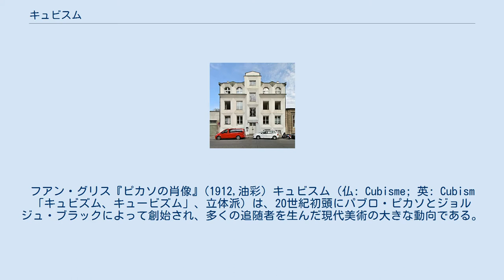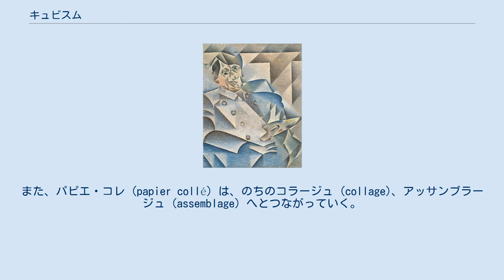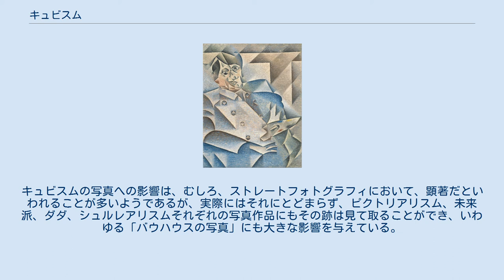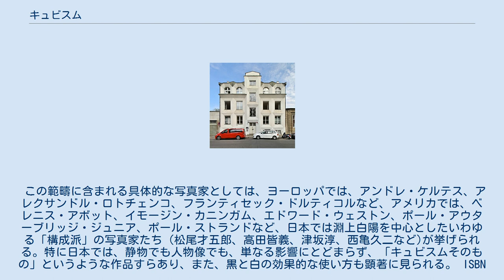キュビスム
フアン・グリス『ピカソの肖像』(1912,油彩) キュビスム（仏: Cubisme; 英: Cubism「キュビズム、キュービズム」、立体派）は、20世紀初頭にパブロ・ピカソとジョルジュ・ブラックによって創始され、多くの追随者を生んだ現代美術の大きな動向である。
それまでの具象絵画が一つの視点に基づいて描かれていたのに対し、いろいろな角度から見た物の形を一つの画面に収めた。
 キュビスムの出発点は、ピカソが1907年秋に描き上げた『アビニヨンの娘たち』（Les demoiselles d’Avignon）である。
この絵をピカソはごく一部の友人にだけ見せたが、反応は芳しいものではなかった。
アンリ・マティスは腹を立て、ブラックは「三度の食事が麻クズとパラフィン製になると言われたようものだ」と言い、アンドレ・ドランはピカソがそのうち首を吊るのではないかと心配したという。
 しかしブラックはピカソの仕事の重要性にすぐに気づき、ひそかに『大きな裸婦』（1908年）を描いてそのあとを追った。
そしてポール・セザンヌゆかりのエスタック地方に旅し、『エスタックの家』をはじめとする7点の「セザンヌ的キュビスム」の風景画を描き、1908年秋にダニエル＝ヘンリー・カーンワイラーの画廊で公開した。
これを見た批評家のルイ・ヴォークセルが『ジル・ブラス』紙上で「ブラックは一切を立方体（キューブ）に還元する」と書いた。
これがキュビスムの名の起こりと言われている。
もっともこの言葉は、サロン・ドートンヌの審査の席でマティスが先に使っている（ブラックはこの展覧会に7点の作品を持ち込んだが5点の展示を拒否され、これを不服として全作品を引き上げている）。
「キュビスト」という言葉は1909年の『フィガロ』誌が初出である。
 翌1909年からピカソとブラックは共同でキュビスム追究を始めた。
1911年ごろの作品はどちらに帰属するのか判別しがたいほどよく似ている。
このころ、ふたりはほとんど作品を公開していない。
ピカソとブラックの共同作業は、ブラックが第一次世界大戦でフランス陸軍に召集される1914年まで続いた。
 キュビスムがはじめて世に知られることになった契機は、1911年の第27回アンデパンダン展である。
ピカソとブラックの仕事に影響を受けたピュトー・グループの画家たちが会場の一室を占拠し、キュビスムの一大デモンストレーションを行った。
観衆はそれらの「醜い作品」を見て衝撃を受け、口々に非難を浴びせた。
この事件は、詩人で批評家のギョーム・アポリネール､アンドレ・サルモン、ロジェ・アラールが意図的に仕掛けたもので、その呼びかけに応じて参加した画家はアンリ・ル・フォーコニエ、ロベール・ドローネー、マルセル・デュシャンは『自転車の車輪』などのレディ・メイドでダダイスムの先駆者となる。
 ル・コルビュジエ(シャルル・エドゥアール・ジャンヌレ)とアメデエ・オザンファンによる『キュビスム以降』 (Après le Cubisme) は、1918年に刊行されている。
 フランス語ではキュビスム (cubisme) と、「ス」が澄んだ発音であるが、英語ではキュビズム（キュービズム） (cubism) と、「ズ」と濁った発音になる。
 日本語では、「立体派」と訳され、現在でも一部の文献（例えば、高校の世界史の教科書など）ではこの訳が用いられている。
しかし、正確に訳すのであれば、「立方体派」とすべきであり、このことから「立体派」という呼び方は誤解を生むので避けるべきであるという意見がある。
 ルネサンス以来の「単一焦点による遠近法」の放棄（すなわち、複数の視点による対象の把握と画面上の再構成） 形態上の極端な解体・単純化・抽象化 を主な特徴とする。
 フォーヴィスムが色彩の革命であるのに対して、キュビスムは形態の革命である、という言い方をされることもある。
 プラハのキュビズム建築 キュビスムの美術の分野における影響は大きく、絵画にとどまらず、彫刻、デザイン、建築、写真にまでその影響は及んでいる。
特に、未来派、ロシア構成主義、抽象絵画への影響は大きい。
また、パピエ・コレ (papier collé) は、のちのコラージュ (collage)、アッサンブラージュ (assemblage) へとつながっていく。
 理論的な難解さの一方で、視覚的には新奇で人目をひくため、多くの画家の好みに合致したところがあり、キュビスムはかなりの追随者を...